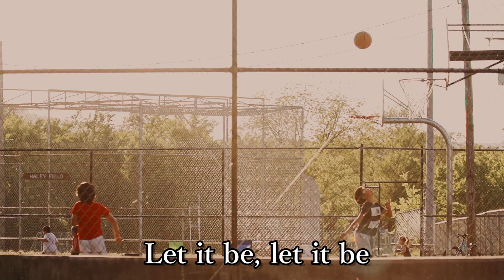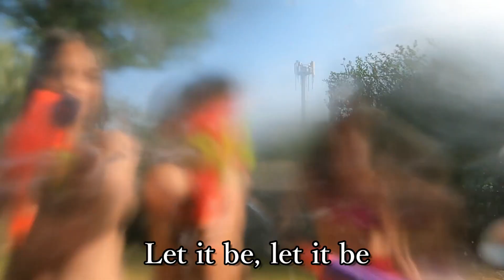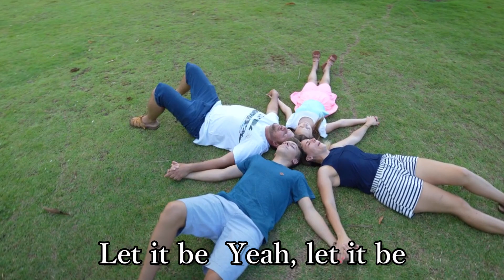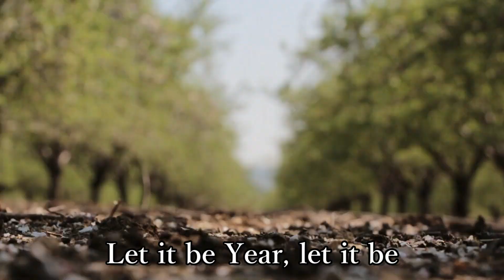🍎女性が歌うビートルズ🎸/ビートルズで1番売れた曲#ポールマッカートニー